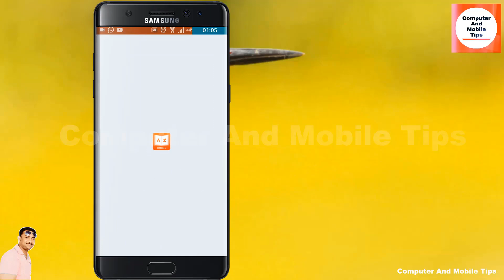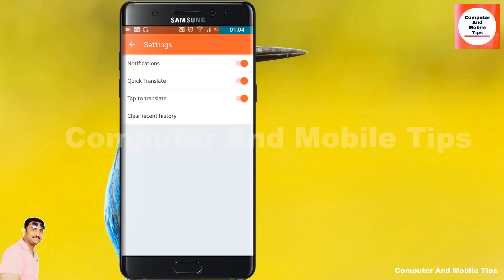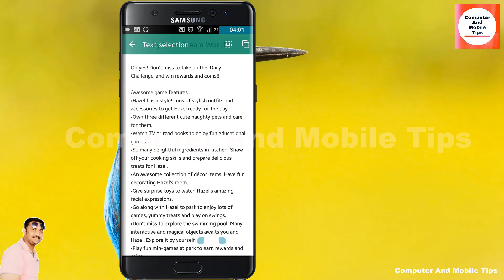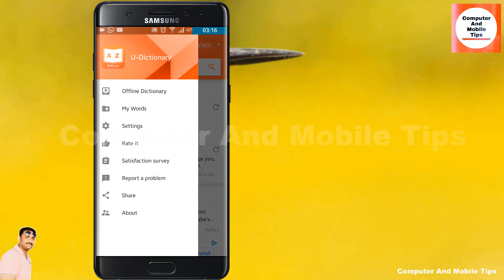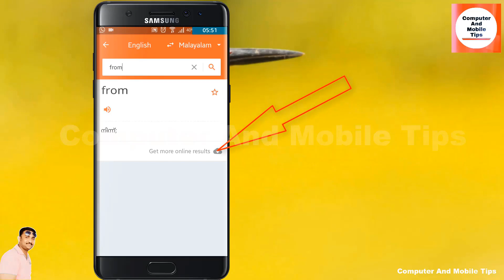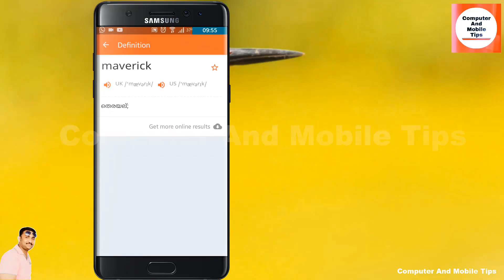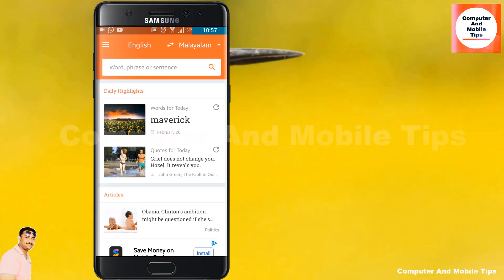How to translate from English to Malayalam Google’s Best Apps U Dictionary-CAMT